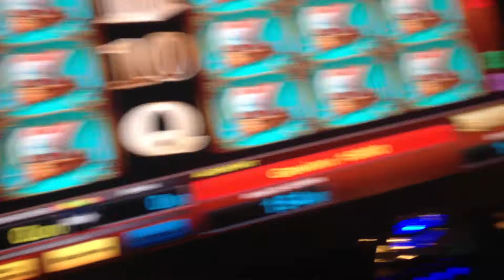Disc of Athena 1 Euro Freispiele mit tollen Gewinn